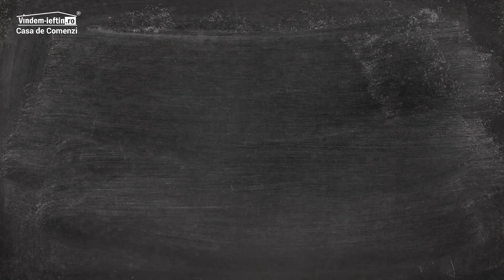Te incurajam sa ne spui ce ai nevoie - Vindem-Ieftin Casa de Comenzi A7 TV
Preturi Negociabile
Cu cât cantitatea este mai mare - cu atât prețul este mai mic.